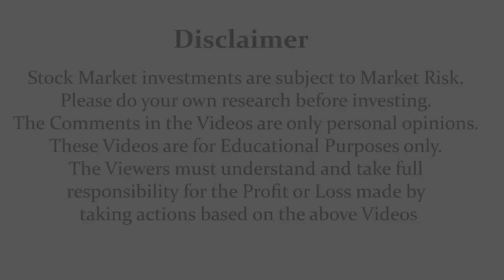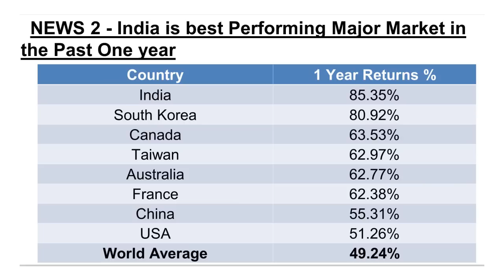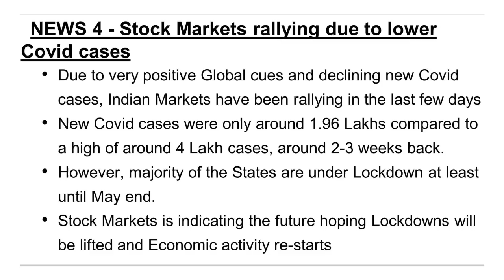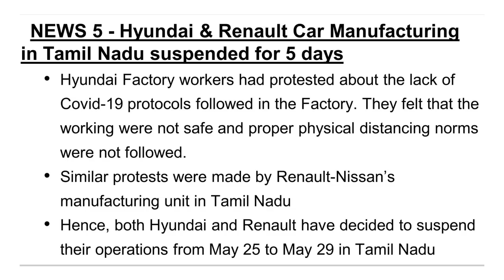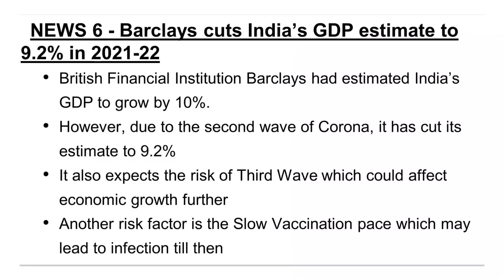ಬ್ರೇಕಿಂಗ್ ನ್ಯೂಸ್ - 25 May 2021 | Dr.Bharath Chandra & Mr.Rohan Chandra